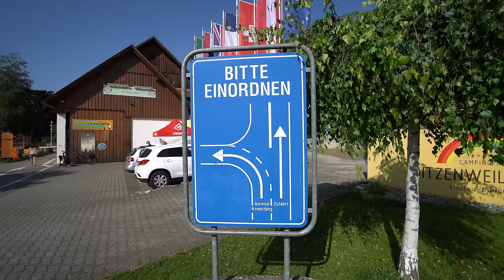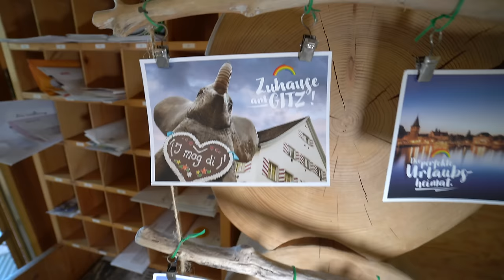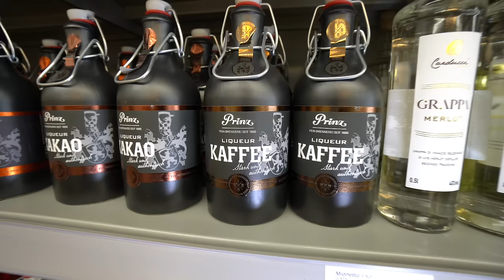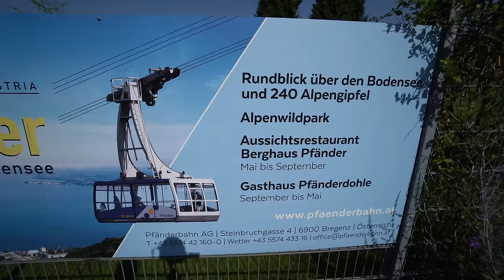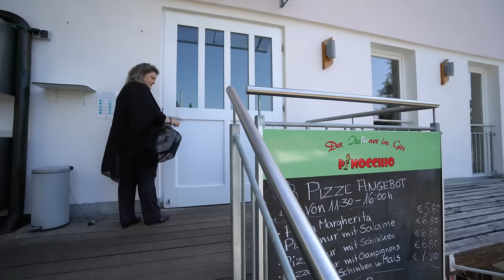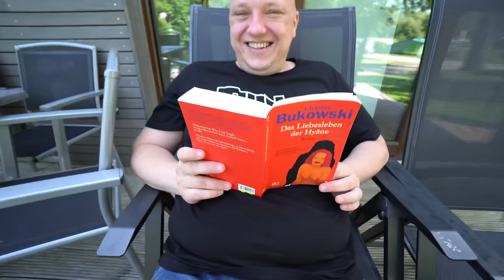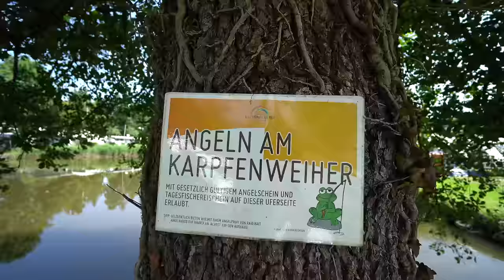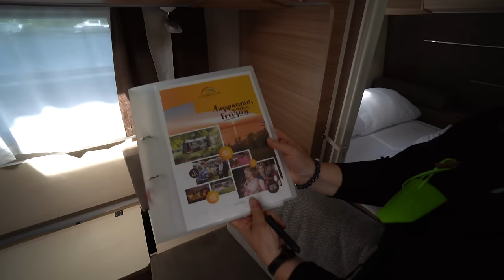Größte Campingplätze Deutschlands. Camping, Wohnmobile, Wohnwagen 2021: Campinggeschichten Teil 1.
Campingplatz: Gitzenweiler Hof am Bodensee Lindau.